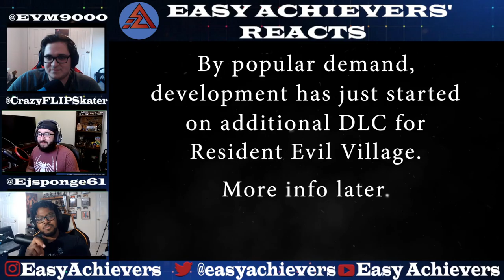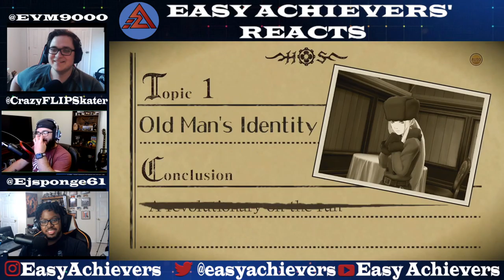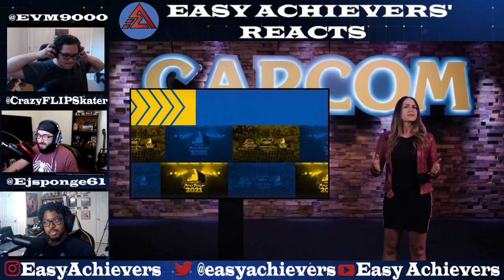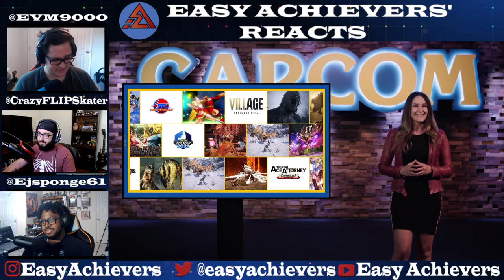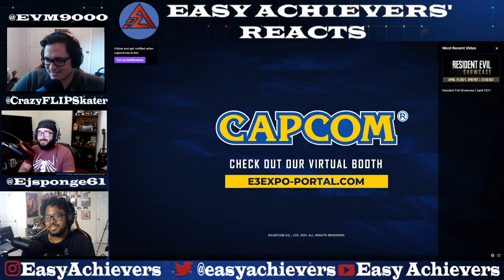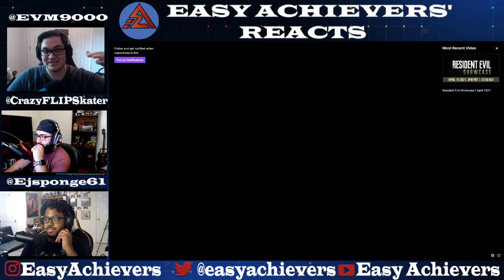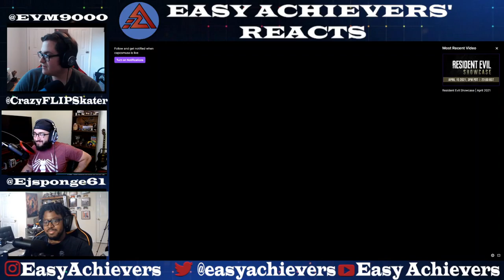Capcom Showcase E3 2021 Reacts with Emmett Watkins Jr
Check out Emmett on Video Game Utopia and on Player's Club.